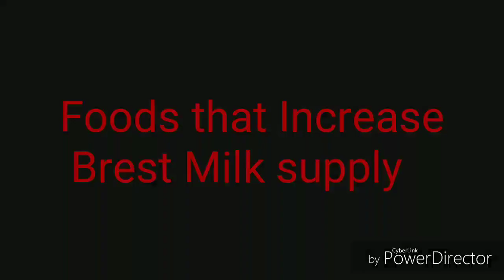||foods that Increase|| Brest Milk supply||in telugu||shirisha karengula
Very useful video for mothers.only..Foods that increase breast milk supply